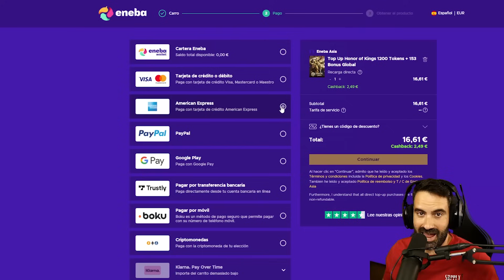HE CHILLADO CON ESTA SKIN - SUN CE DRIVER OF SOULS | Navalha